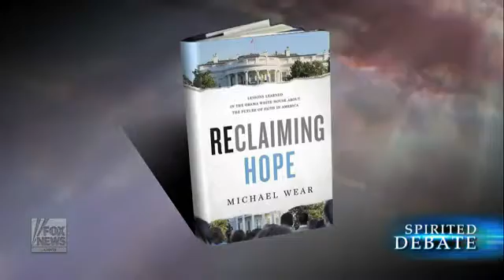Rating Barack Obama's record on faith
Spirited Debate: Author Michael Wear reflects in his new book 'Reclaiming Hope'

Losing Faith In The Feds - Obama Admin Scandals Erode Americans' Trust In Government - On The Record.

Fox News: The Five Fox News Fox News Insider: The Official Live Blog of Fox News .